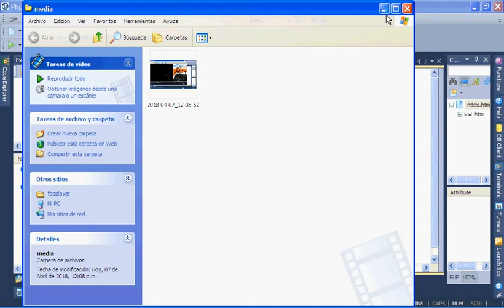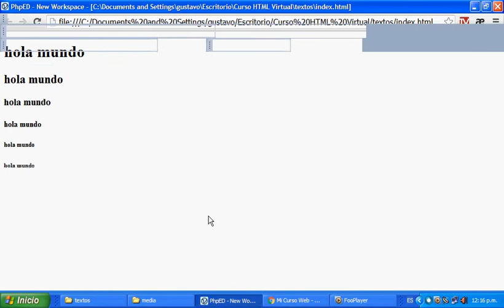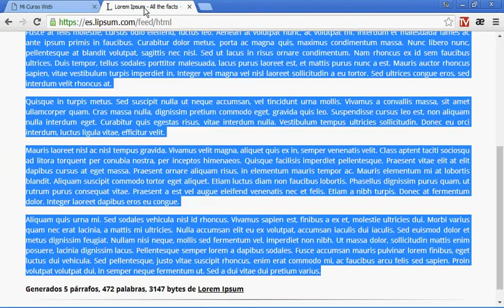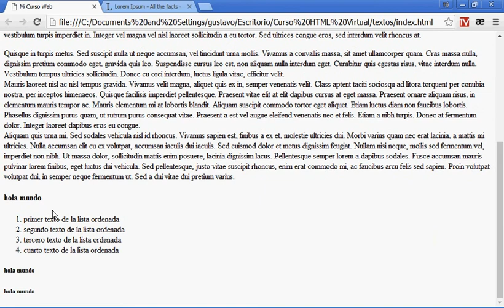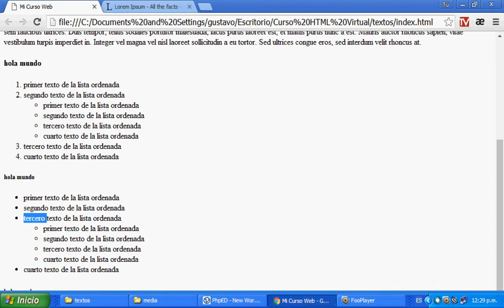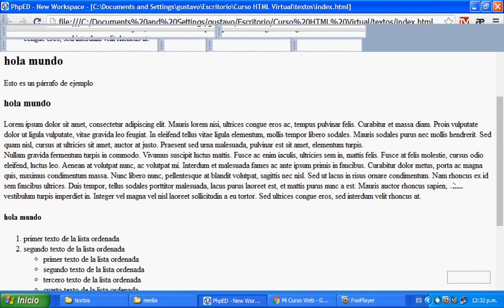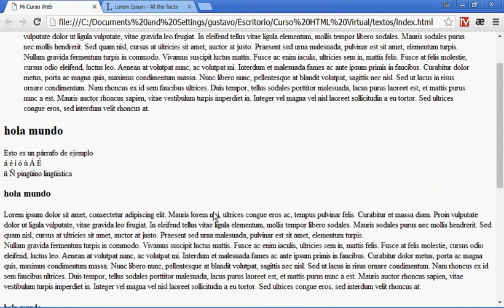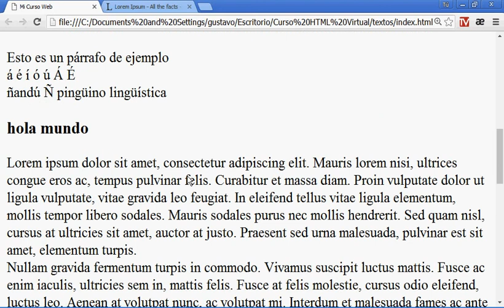HTML - seguimos explorando las etiquetas.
HTML es el lenguaje que los navegadores entienden para mostrar el contenido de una página web. Ya hemos visto una introducción, así que ahora continuamos en su estudio y aplicación en el armado de la visualización de contenidos.

Recuerda que no siempre voy a publicar contenidos para principiantes, sino que también voy a atender a demandas de otras personas más familiarizadas con el desarrollo de páginas web, ya que el abanico de público es muy amplio y no deseo aburrir a los más avanzados.

No te preocupes, ya todos llegarán a ese nivel elevado de conocimientos.

Ten presente siempre que esto sólo es una guía, y como tal, espero que te sea muy útil, obviamente.

Si te gustó, comparte, regálame un Like y para que esta "Guía Web desde el Junior al Master" siga creciendo y beneficiando a muchas personas más, por favor, suscríbete a mi canal y haz click en la campanita para recibir todas las notificaciones, cada vez que suba otro video.

También recuerda que esto está pensado para asistir gratuitamente a quienes lo necesitan y para poder sostener este canal, recibo donaciones de quienes pueden colaborar en mantener esta fuente de conocimientos y ayuda a los estudiantes y a las personas apasionadas con estos temas.

Permite que este canal siga creciendo.

Desde ya, muchísimas gracias por vuestro aporte y difusión.

Gustavo J. Maiorana.